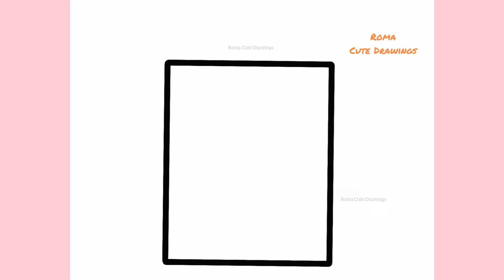How to Draw a Cute Shopping Bag Simple & Easy for Kids | Cute Bag Drawing and Coloring For Toddlers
How to Draw a Cute Shopping Bag Simple & Easy for Kids

Cute Drawings. In this video, we'll be teaching fun and easy drawing activities perfect for kids and toddlers. Follow along as we create simple and colorful . This video is designed to spark creativity and help children develop their fine more skills. Grab your Colored pencils, markers, or Black pencils, and let's start drawing.

Your Search:-
Step by step drawing
Cute Drawing
Drawing For Kids
Easy Drawing
Drawing and Coloring
Draw
Drawings
Basic Drawings
How to Draw
drawing and coloring doll
drawing and coloring ideas
a drawing of a doll
a drawing of a dollar bill
dolls drawing and playing
a drawing dolphin
coloring a doll
b and d coloring page
b drawing
drawing and colouring book
b color page
drawing dolls
c drawing easy
c drawing ideas
c drawing
c drawing letter
e coloring book
e coloring sheets
f drawing letter
f coloring pages for toddlers
f drawings
f coloring sheet
f coloring worksheet
g coloring worksheet
coloring dolls
barbie doll drawing
g coloring sheets
girl doll coloring pages
how to draw a doll house
h drawings
h drawing letter
drawing and coloring doll easy
drawing and coloring doll for kids
drawing and coloring doll ideas
drawing and coloring doll free
cute doll coloring pages
doll coloring pages pdf
h coloring worksheet
is drawing and coloring the same thing
is coloring drawing
j drawings
j coloring worksheet
j coloring sheets
k drawings
k drawing letter
k coloring sheets
ken doll drawing
ldoll coloring pages
l drawing letter
l drawings
l coloring page
m drawing
m and m drawing
m drawing design
n drawings
draw and colour a doll
online drawing and coloring
o coloring page
p coloring page
p dolls
q coloring worksheet
q coloring sheets
q drawings
q coloring page
r doll
r coloring pages
r drawings
s coloring worksheet
s coloring sheet
s coloring page
t drawing letter
toy doll drawing
t drawing
t coloring worksheet